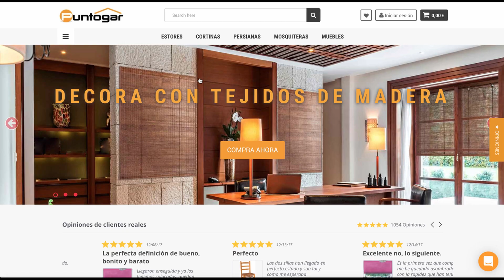Como cambiar la cadena de mando de un estor clase Supreme tubo de calibre de 38mm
El video nos muestra cómo un cliente en cualquier momento puede cambiar la cadena mando de un estor enrollable específico clase Supreme con tubo calibre-diámetro de 38mm.
Pero también nos muestra cómo mover ciertas componentes del estor, contera y mando, para cambiar de lado la cadena.
"Me ha llegado el estor con la cadena a un lado y quiere cambiarla al otro lado"
"Se me ha estropeado la cadena y quiero cambiarla por otra"
Pues se puede hacer. En el caso de cualquiera de las clases de estores enrollables, como en el caso del estor Supreme, la cadena es una de las partes clave para gestionar el estor y según la ubicación en la casa o ventana te puede intersar que esté en un lado u otro, pero esta preferencia puede no ser permanente.
Los estores de la clase Supreme también reciben el nombre de "Estores a Medida"
En el marco de los estores a medida tenemos los miniestores (17 mm), los estores Supreme (38 mm) y los estores Excellence (43 mm)
Para cada uno de estas clases de estores tenemos videos tutoriales para abordar cambios en cada uno de los accesorios o componentes